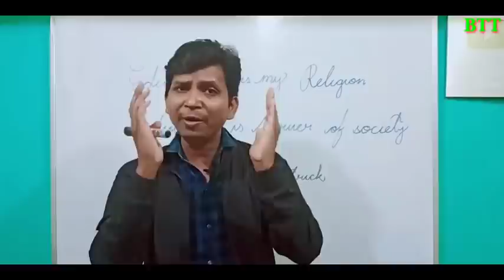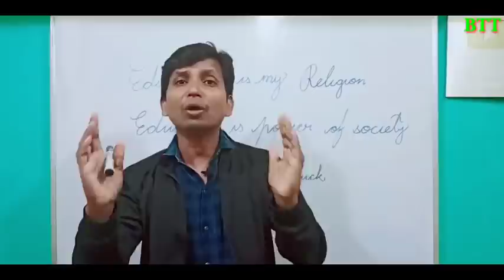ମାତ୍ର ଗୋଟେ ଦିନ ମଧ୍ୟରେ ଇଂରାଜୀ ଅକ୍ଷର ଅତିସୁନ୍ଦର । English handwriting in one day.